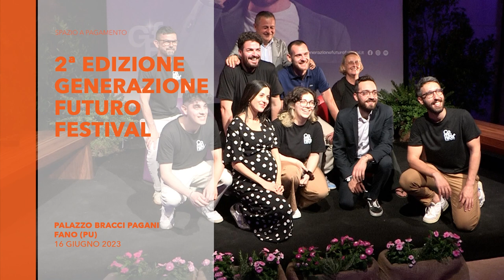2° edizione Generazione Futuro Festival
Palazzo Bracci Pagani